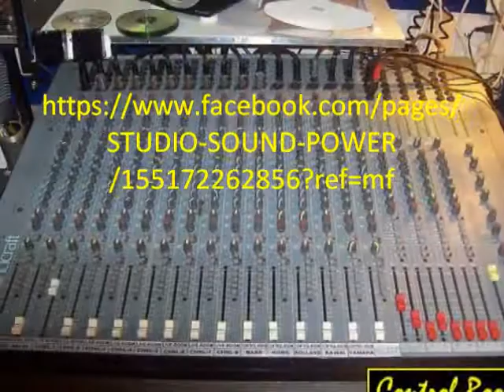REHEARSAL-PLACE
LIMPERIS "SOUND-POWER" STUDIO
= LIVE-ROOM
= CONTROL-ROOM =